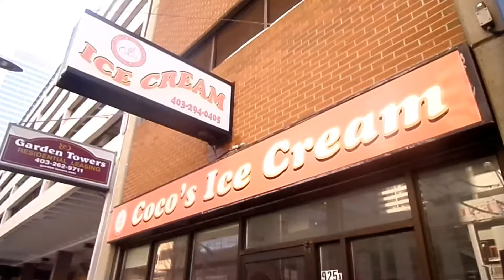Arjun At Coco's Ice Cream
Eat With Arjun: Ice Cream at Coco's Downtown Calgary, Alberta, Canada Music Credits: Hey Now